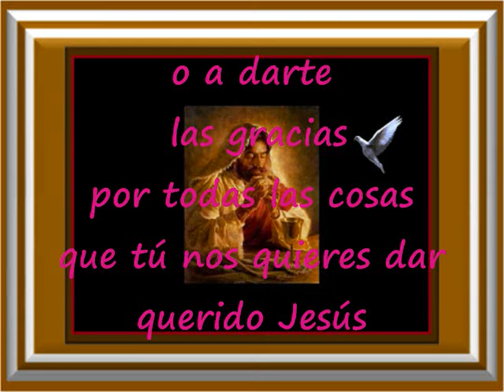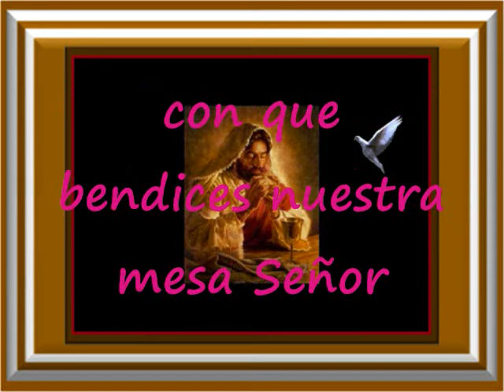El Pan Nuestro Pista